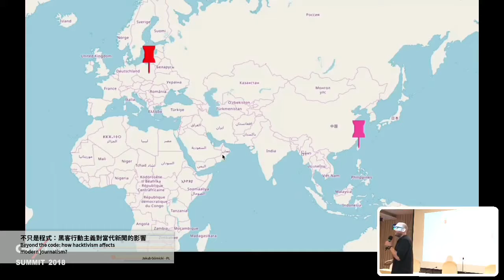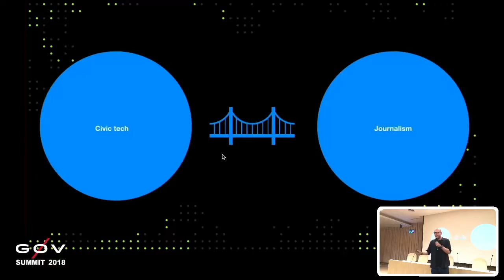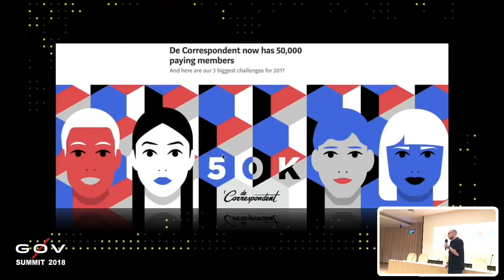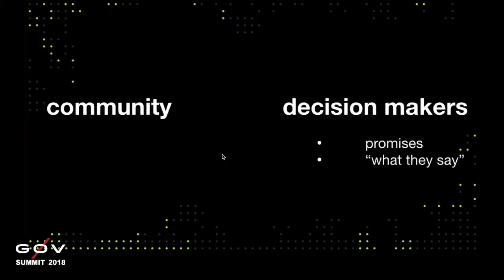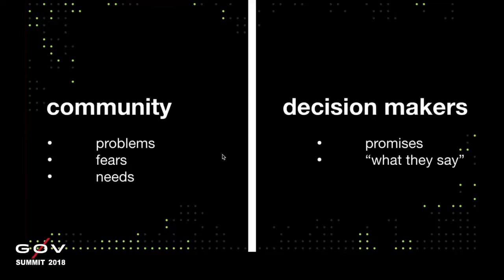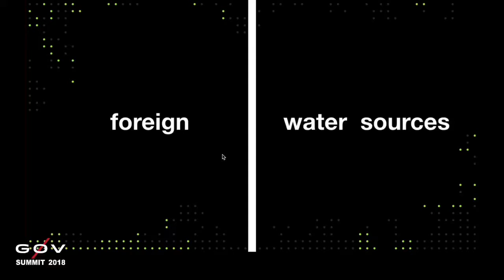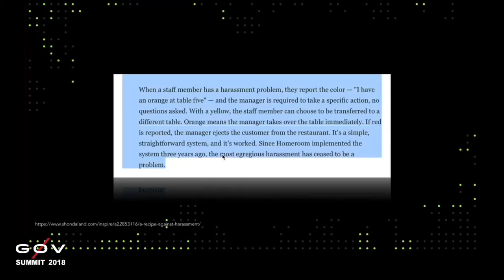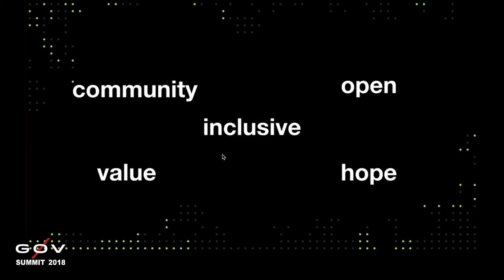剪接好的 g0v Summit 2018 Day2 R2 07 【追真相】不只是程式：黑客行動主義對當代新聞的影響【譯】／【Chasing truth】Beyond the code：how hack